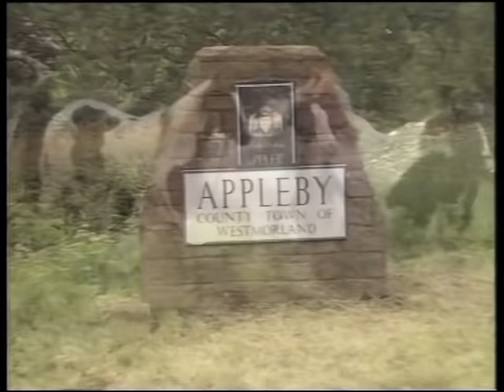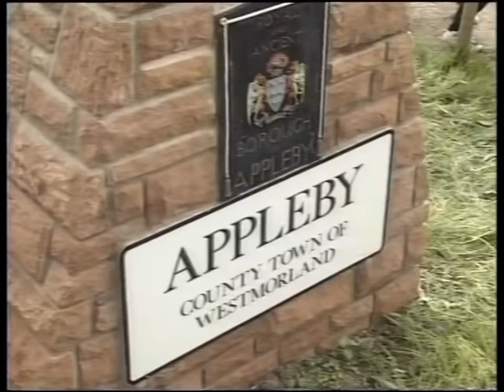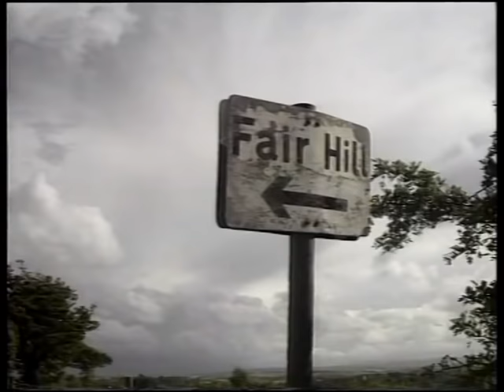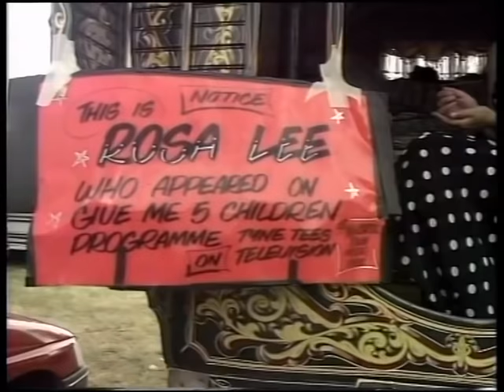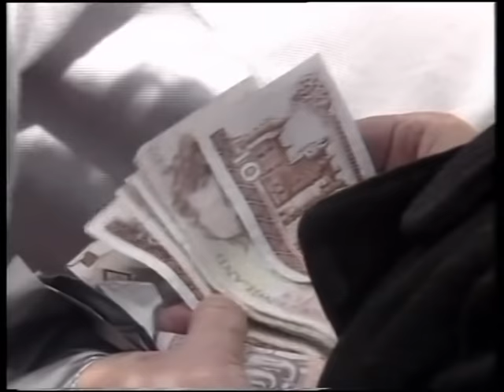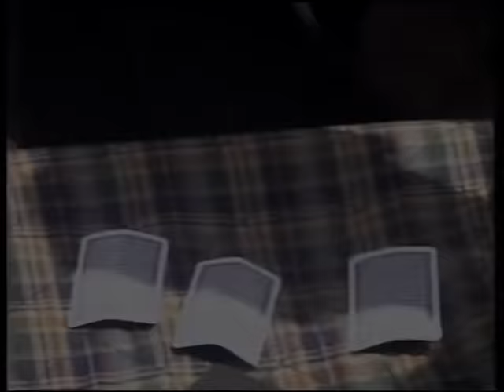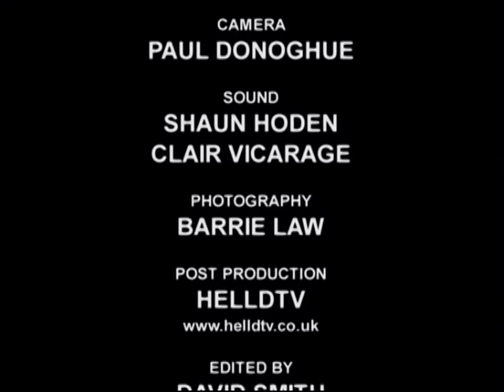Appleby Horse Fair